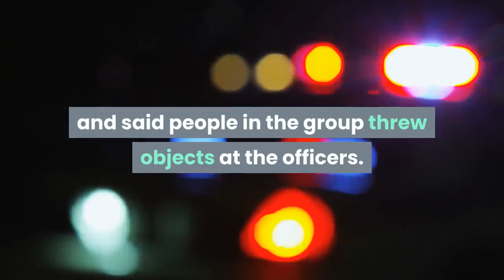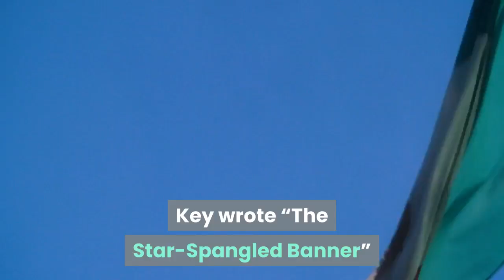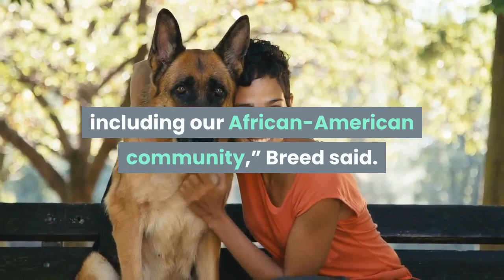Statues of Junipero Serra Ulysses S. Grant toppled at Golden Gate Park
CLICK HERE if you’re having a problem viewing the photos on a mobile device. SAN FRANCISCO – Protesters in Golden Gate Park toppled statues of Fr. Junipero Serra, Francis Scott Key and President Ulysses S. Grant on Friday night, spurring a national debate over the complex legacies of those historical figures amid a broader movement to remove what critics say are monuments to white supremacy. A group of roughly 100 people pulled down the monuments displayed in the park’s Music Concourse near the de Young Museum and California Academy of Sciences, an eyewitness said. Police were called to the area just after 8 p.m., and said people in the group threw objects at the officers. The crowd dispersed around 9:30 with no arrests or reports of injuries. One video posted to Twitter showed the group using a strap to topple the statue of Serra. Photos also showed people vandalized a monument to Spanish writer Miguel Cervantes, the author of “Don Quixote.” And parks officials said the group vandalized several other features in the Music Concourse as well, including sculptures, benches and a fountain. The toppled statues were removed by park crews late Friday night and are now being kept in storage, a San Francisco Recreation and Park Department spokesperson said. By Saturday morning, city workers were busy power-washing the statues’ granite pedestals, with some still showing anti-police messages. The base for Serra’s statue identified it as Ohlone land. Just a few drops of paint remained on a statue depicting the fictional characters Don Quixote and his sidekick Sancho Panza looking up to the bust of Cervantes. Serra is known as the founder and leader of the mission system that helped create modern California. Key wrote “The Star-Spangled Banner” and Grant led the Union Army to victory in the Civil War before becoming president. But the subjugation of Black slaves, in Key’s case; of Native Americans, in Serra’s; and Grant’s seesaw history with both, is another piece of each man’s legacy pointing to why they were targeted Friday night. In a statement Saturday, San Francisco Mayor London Breed said she understood the “very real pain in this country rooted in our history of slavery and oppression.” But Breed did not weigh in on the debate over memorializing Serra, Key and Grant, focusing instead on the broader destruction at the park.“Every dollar we spend cleaning up this vandalism takes funding away from actually supporting our community, including our African-American community,” Breed said. “I say this not to defend any particular statue or what it represents, but to recognize that when people take action in the name of my community, they should actually involve us.”Breed continued, “I have asked the Arts Commission, the Human Rights Commission, and the Recreation and Parks Department to work with the community to evaluate our public art and its intersection with our country’s racist history.